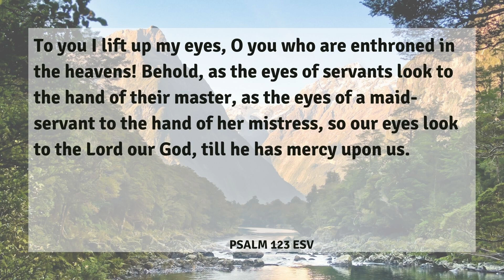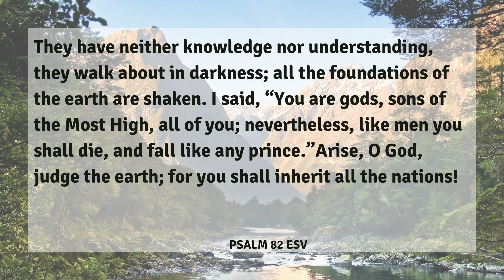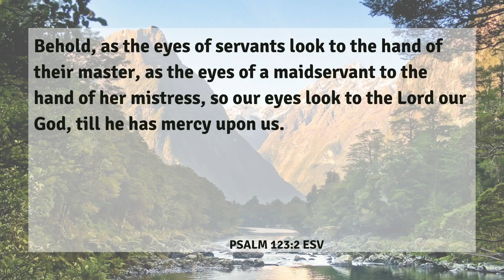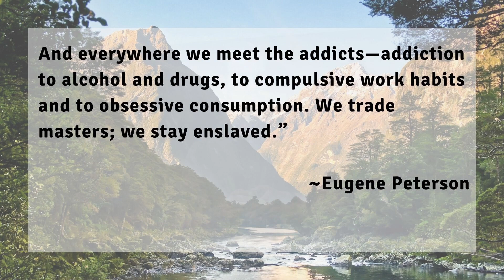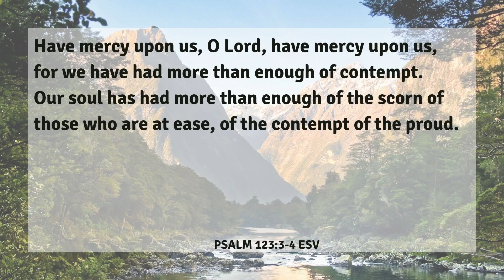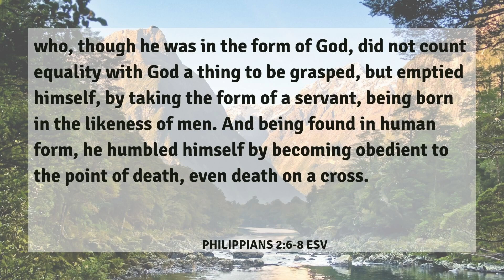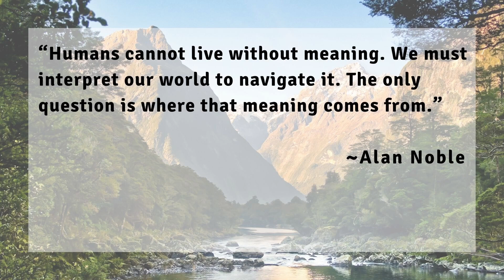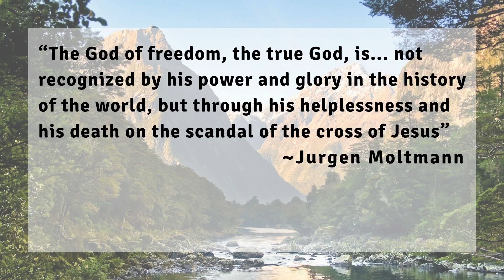Psalms of Ascent: "Soldier, Poet, King"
Pastor Christian Schlenker teaches from Psalm 123:1-4. Life is not easy. But when we know who we are and whose we are, we can find our way through life's difficulties because our hope is anchored in in God and His kingdom. That hope is unshakeable and will guide us home.

Acacia Church is a safe place for anyone to find hope and relief wherever they are in their faith journey. We love having fun together and learning to understand Jesus better. You can seek who God is, serve the community with friends, and look forward to coming back.

Join us on Sundays at 10:30am at:

Acacia Church
21660 Red Rum Drive, Suite 188
Ashburn, Virginia 20147

Neighbors seeking hope in Jesus